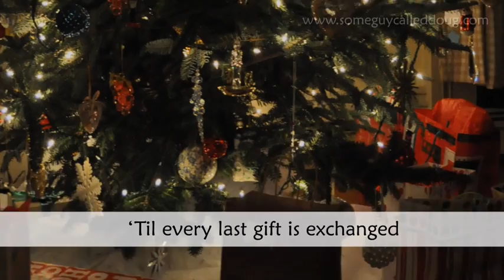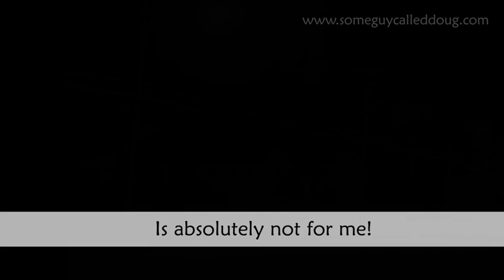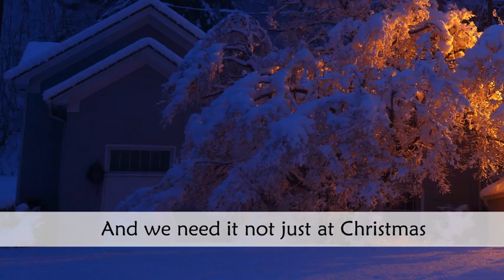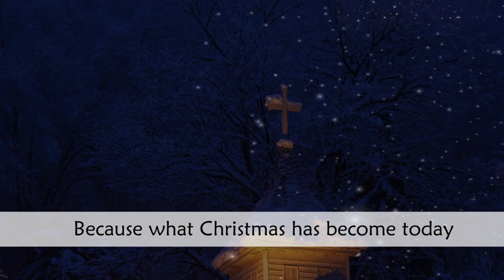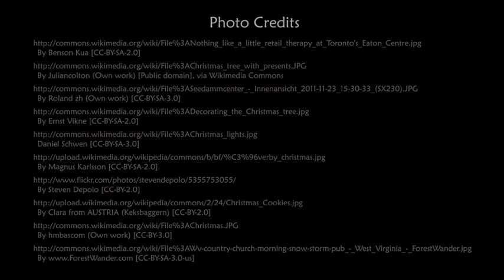Undeck the halls